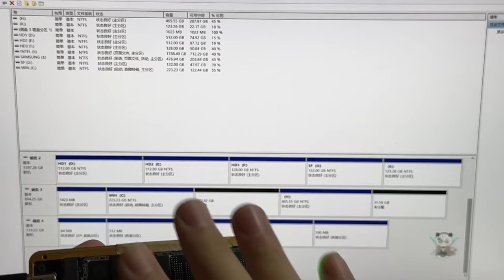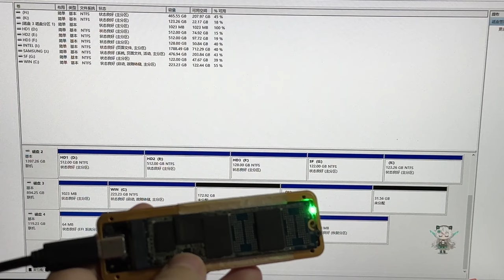硬盘电容短路 关我主控什么事？